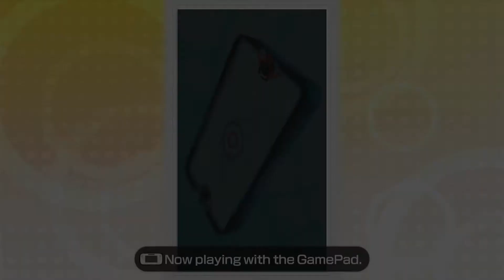Wii Party U- Tabletop Tournament (Beginner Difficulty)